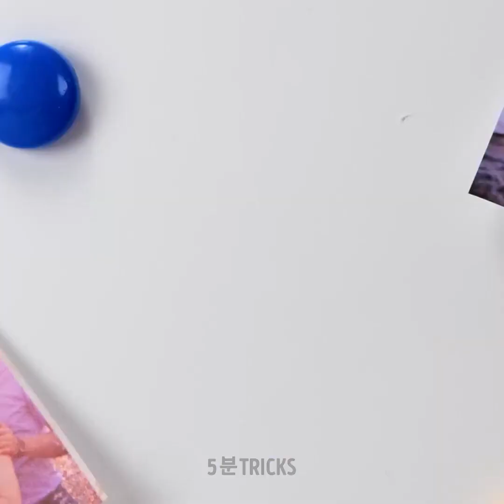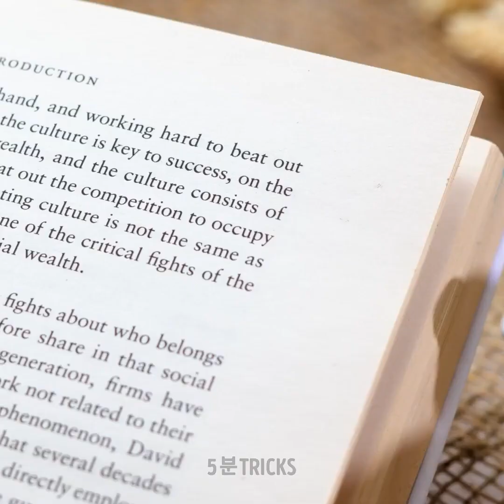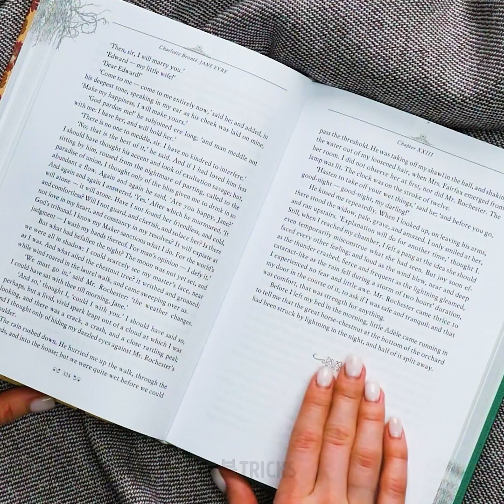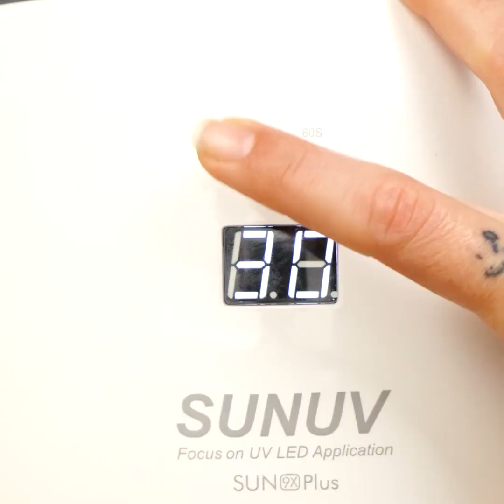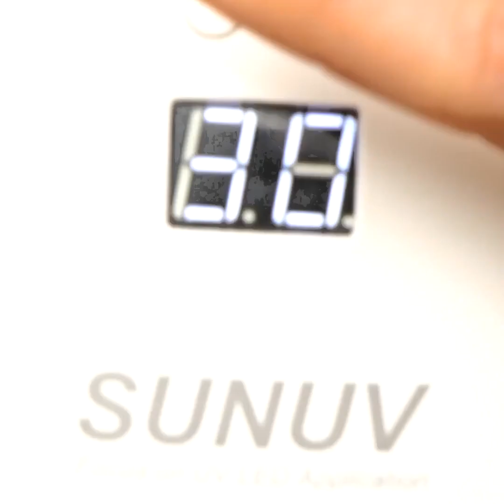여러분이 놀랄 사랑스러운 에폭시 레진 팁과 DIY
안녕하세요 여러분! 혹시 지난 프로젝트를 끝내고 남은 에폭시 레진이 있나요? 그걸 이번 공예에 활용할 수 있어요. 정말 많은 멋진 도구를 만들 수 있어요, 예를 들면, 보석이나 집을 꾸밀 장식품이요. 그럼 백팩에 달 귀여운 핀부터 시작해요. 곰 틀과 조약돌 몇 개를 준비하세요. 원하는 색깔을 직접 고를 수 있어요. 옷핀을 이용해서 가방에 부착하세요.

직접 만든 컵받침도 정말 마음에 들 거예요ㅡ정말 멋지거든요. 오렌지 슬라이스 주변에 접착제를 발라 배리어를 형성하세요. 그 다음, 에폭시 레진을 붓고 마를때까지 기다리세요. 테두리를 색칠하면 완성입니다! 더불어, 야생화를 이용해 멋진 레진 반지와 정말 멋진 피라미드 전등 만드는 법도 배워보세요!

더 많은 팁을 확인하세요!

타임스탬프:

1:16 – 곰 핀
4:25 – 오렌지 컵 받침
6:39 – 귀여운 야생화 단추
11:02 – 꽃 레진 반지
13:27 – 피라미드 레진 전등

우리 체널들을 구독하세요~~~